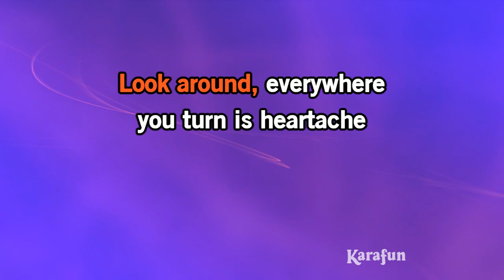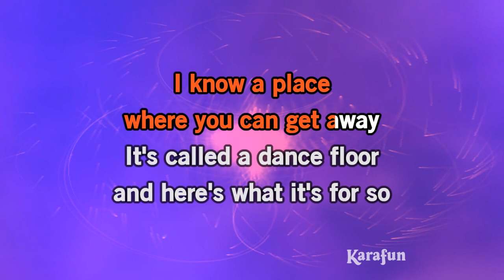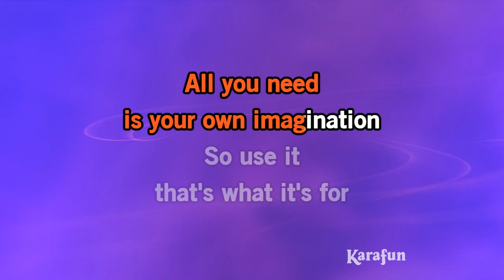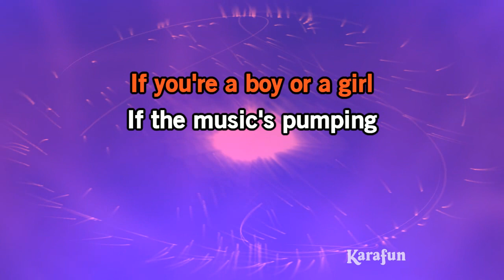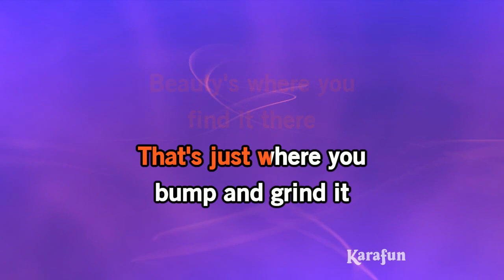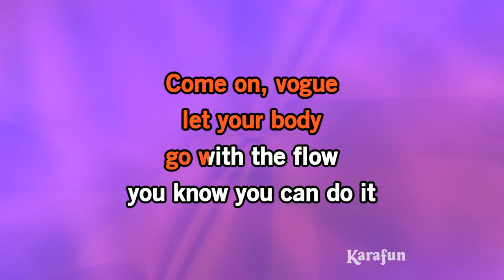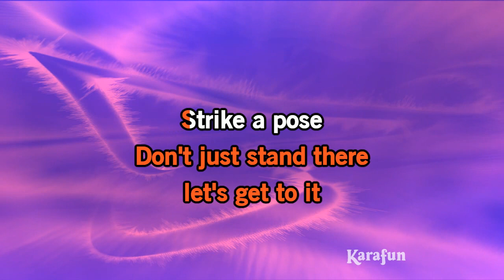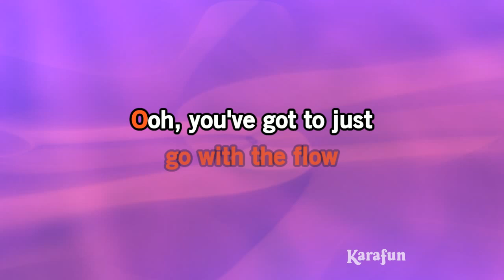Vogue - Madonna | Karaoke Version | KaraFun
ℹ️ This version contains a low volume vocal guide to help you learn the song. The karaoke version without the vocal guide is available This recording is a cover of Vogue as made famous by Madonna. This version is not the original version, and is not performed by Madonna. This instrumental/playback version contains a vocal guide, the lyrics and backing vocals.